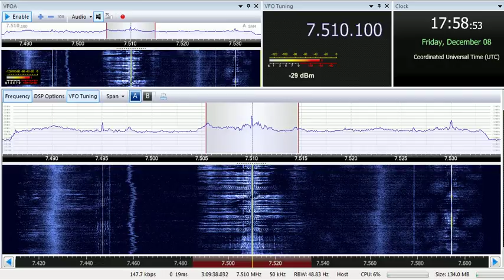08 12 2017 FEBA Radio in Silte to EaAf 1757 on 7510 Yerevan